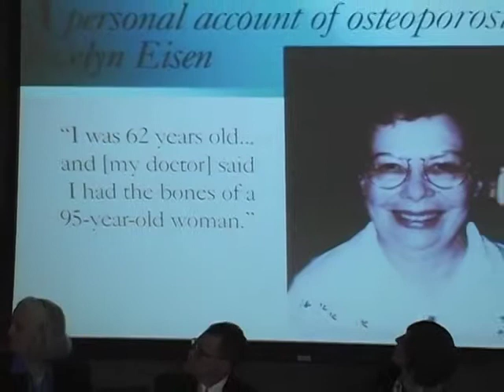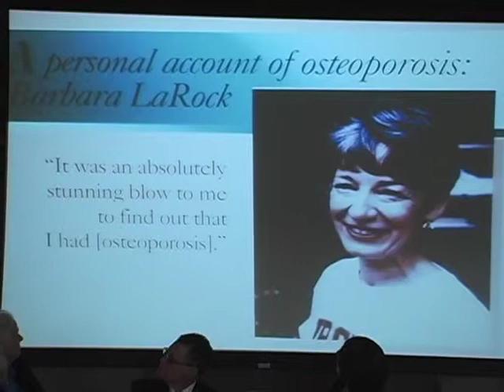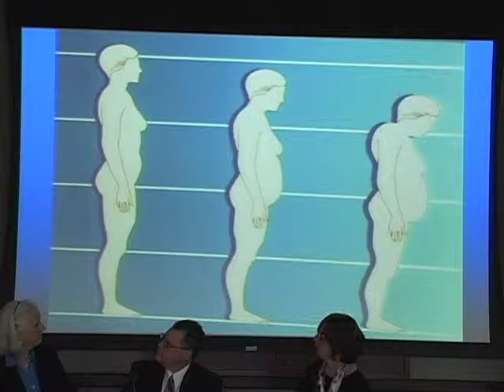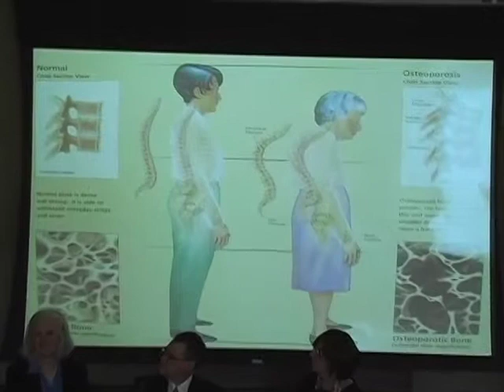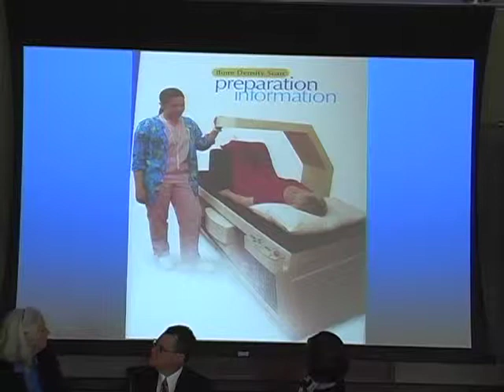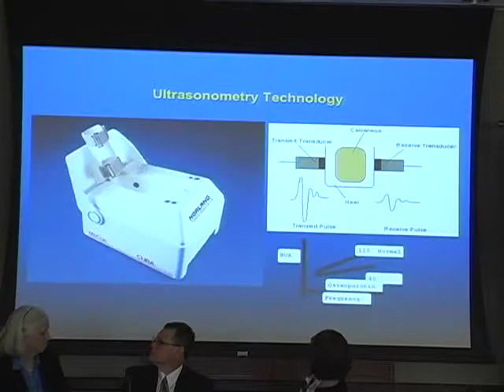Conference on Aging Community Health Panel with Dr. Janet Townsend, Panel Leader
The University of Scranton & The Commonwealth Medical College co-sponsored the second annual Conference on Aging on April 12, 2012.  The community health panel featured in this video included Janet Townsend, M.D., TCMC, panel leader; Eric Pusey, Medicap Pharmacy; Marguerite Bushwick, LCSW, Jewish Family Service of Lackawanna County; Dr. Ayad Haboubi, PCPS, The University of Scranton and Peg Kopko, United Way of Lackawanna and Wayne Counties.